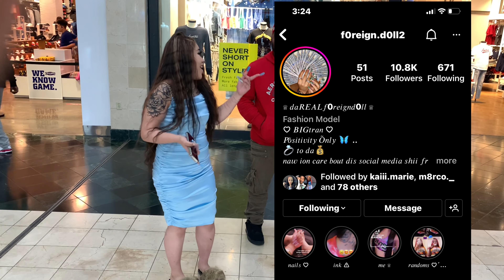FREAKIEST THING YOU’VE EVER DONE 😈😏 | PUBLIC INTERVIEW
WATCH AT 1080 HP